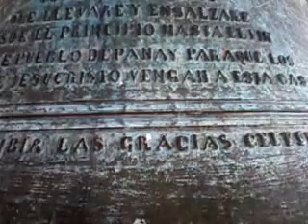Unbelievable Huge Bells of the Philippine History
Be proud you are a filipino